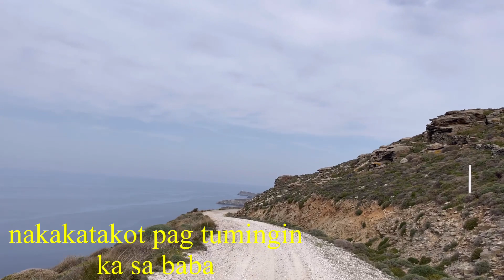WINDMILL CRANELESS PAROS GREECE